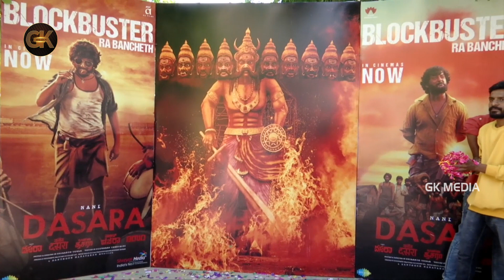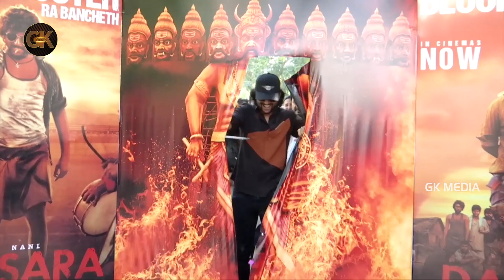Nani Can't Hold His Happiness After Dasara Movie Success | Keerthy Suresh |Gk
Keep Following us for more Interesting Movie Scenes